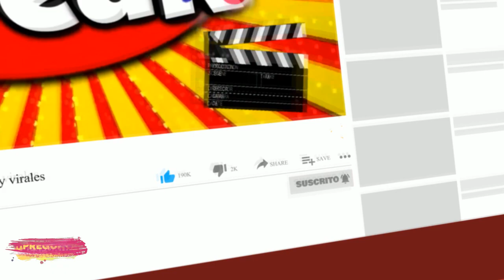ZUMBA DESMIENTE A ROSÁNGELA ESPINOZA Y CUENTA LA RELACIÓN QUE TUVIERON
Alejandro Benítez, conocido popularmente como ‘Zumba’ confesó que el romance que tenia con Rosángela Espinoza era verdadero por su parte.